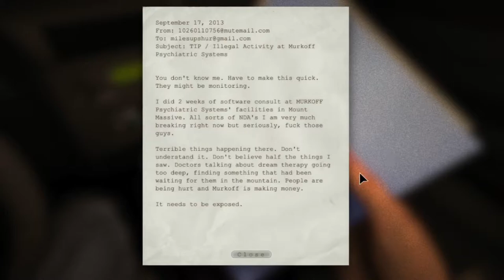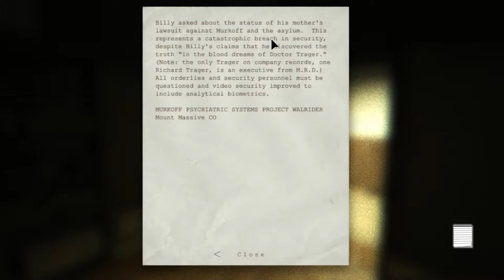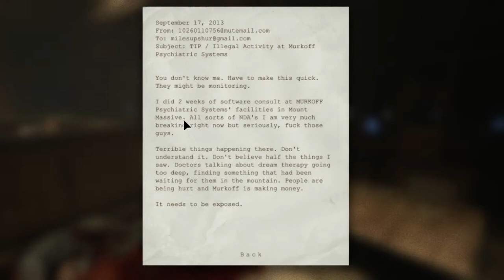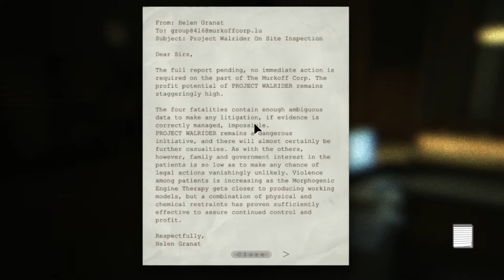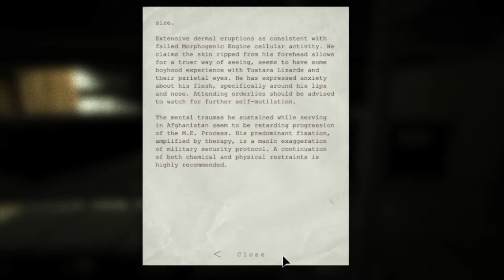PERTAMA KALI NGERASAIN MAIN GAME HORROR | Outlast | Part #1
Halo teman2, pada kesempatan kali ini saya tidak akan membuat video tutorial karena kebingungan untuk memikirkan ide, jadi saya pindah dengan bermain game sebagai refreshing. Tapi di game ini agak berbeda, karena di game ini atau bisa dibilang game outlast ini banyak banget jumpscarenya, jadi sekali lagi saya katakan kepada kalian kalau kalian jantungan, lemes, dan dibawah umur 13 tahun janganlah coba2 untuk menonton video ini, karena seperti yang saya yang bilang tadi ya. Ya kalau kalian kuat menonton video ini ya silahkan saja untuk menonton.

Tags Terkait :
setiawan20
game horror
part #1
horror game
outlast
outlast 1
outlast system requirements
outlast trials
outlast alur cerita
outlast bug
outlast bundle steam
outlast characters
outlast doctor trager
outlast dr trager
outlast ending
outlast enemies
outlast enemy
outlast full
outlast for pc
outlast game
outlast gameplay
outlast game pc
outlast horror game
outlast indo
outlast indonesia
Semoga kalian menikmati videonya yaa!!
Kalau kalian ingin request tentang tutorial, bisa kalian tuliskan di kolom komentar.